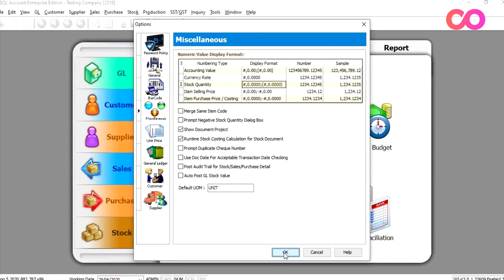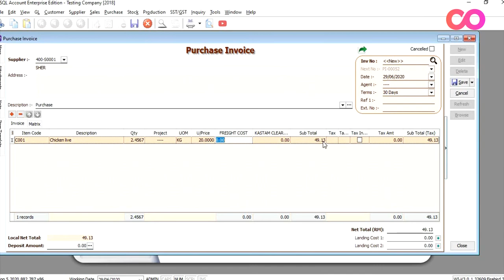SQL Accounting Tutorial - Managing Decimal Points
[How to manage decimal points in SQL Accounting]

In this week tutorial, we are going to show how to manage decimal points in your SQL Accounting. This tutorial is suitable for businesses that sells based on weight.